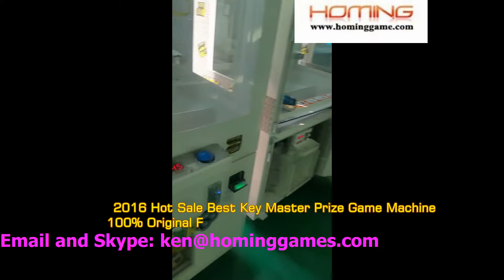USA Most Popular Prize Redemption Game key master arcade for sale